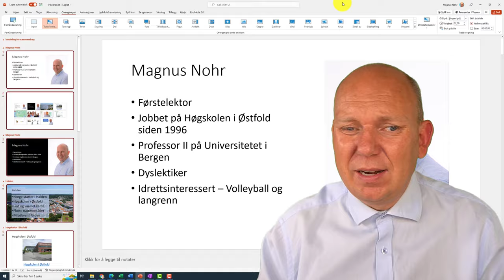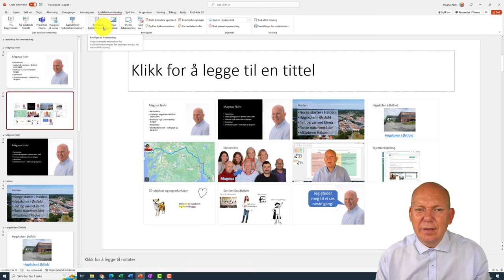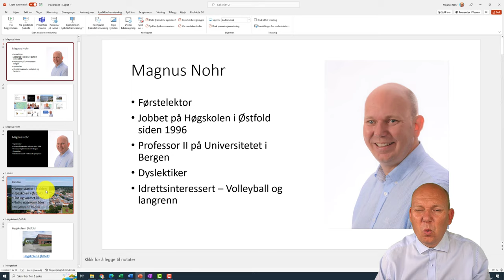Selvgående presentasjon med overganger som går i sløyfe i PowerPoint